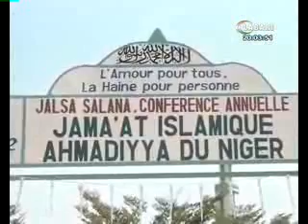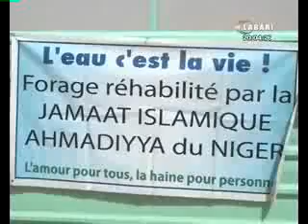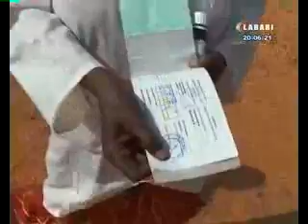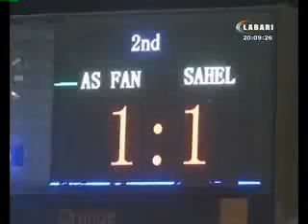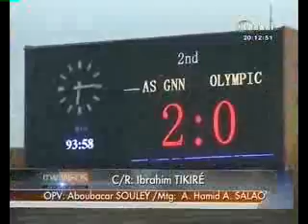JT 19H45 19 DEC